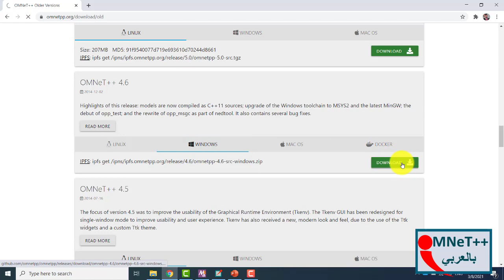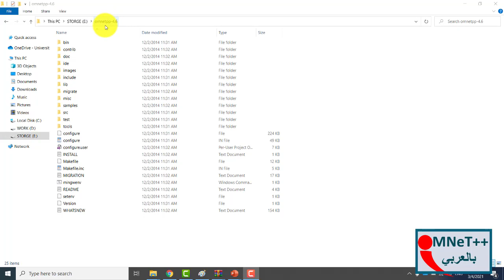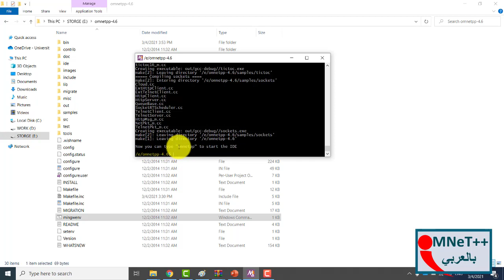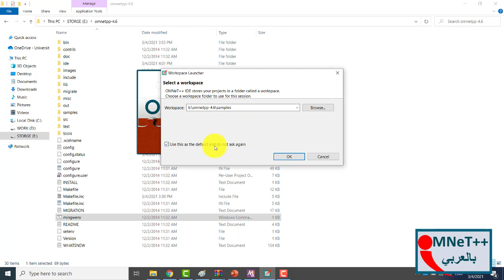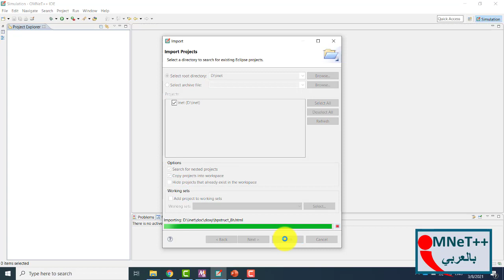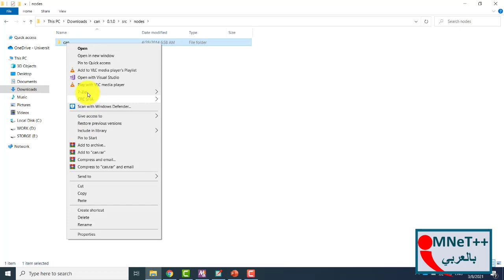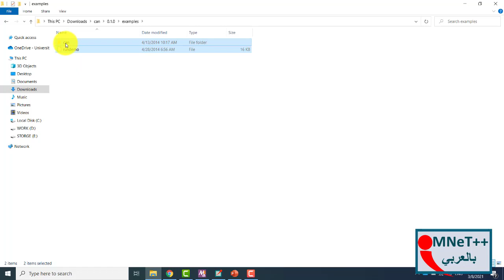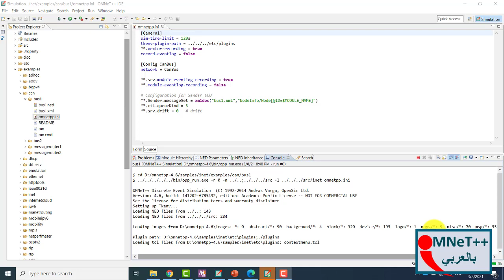CAN Bus Download and Install for Windows الدرس الثالث || (الجانب العملي) تحميل وتثبيت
how to run OMNeT++ controller area network (CAN bus) on Windows شرح بالعربي
how to install OMNeT++ controller area network (CAN bus) on Windows-omnet++(simple steps) شرح بالعربي
controller area network (CAN bus)   Simulator  OMNeT++ شرح بالعربي
 Use of controller area network (CAN bus) simulator -
. Complete Step By Step Solution from this link شرح بالعربي

It has been updated on the website. To download the CAN model, please use the following link.

00:00 Into
00:27 How to download OMNeT++?
01:54 How to download CAN framework?
02:38 How to download INET framework?
03:12 How to install  OMNeT++?
06:04 How to import INET framework?
07:01 How to install CAN framework?
10:16 How to run CAN framework in OMNeT++?

Installing controller area network (CAN bus)in Omnet++ شرح بالعربي  تحميل وتثبيت
Installation Guide for controller area network (CAN bus) Omnet++ شرح بالعربي
How to Download, Install controller area network (CAN bus) OMNET++ in  شرح بالعربي
Windows 7/10 Step by Step Easy Installation Tutorial شرح بالعربي

controller area network (can bus) INSTALLATION شرح بالعربي  تحميل وتثبيت

Dear researchers,

Best regards,
Mahmood A. Al-shareeda